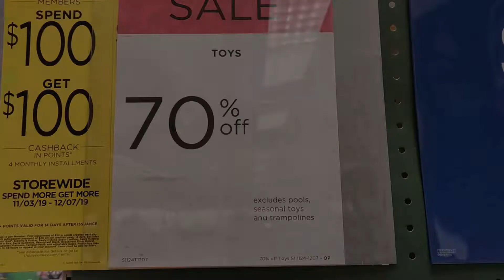THANK YOU | Donating Items at Thrift Store | Prepping For Black Friday | Dollar General Penny Items